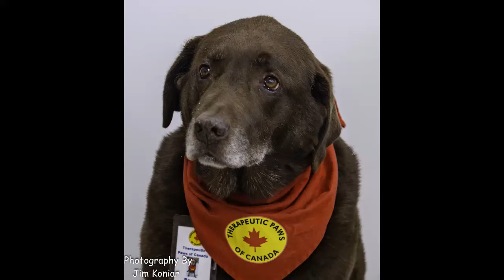PET PROFILES Al and Bosco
In today’s video, meet Al and Bosco of the Niagara Team! Enjoy, and don’t forget to like this video.